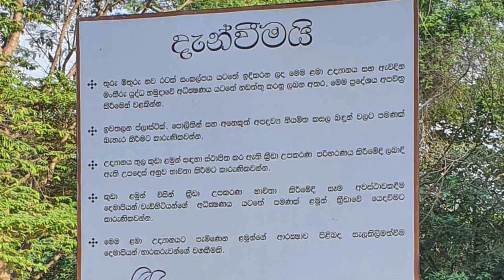Children's Park - Denzil Kobbekaduwa Mw - video 1